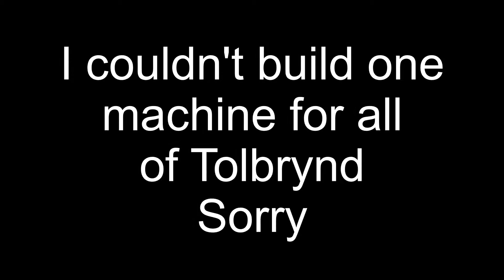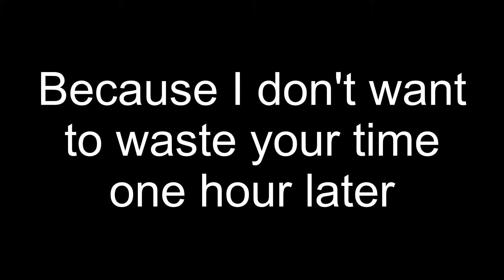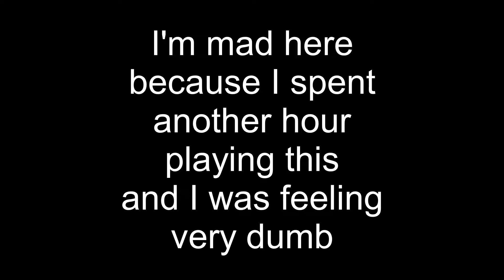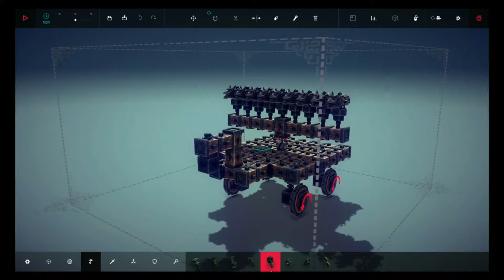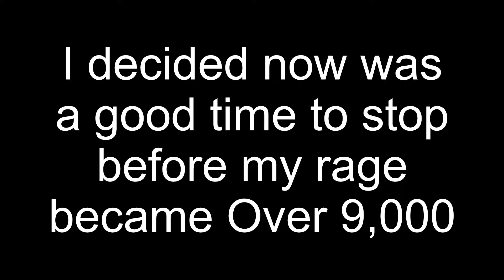Besiege-RAGE SIMULATOR?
DMH, DMHStudios12,/DMH TrollurZ:
1.

2.

Desmeon - Undone

Spitfya x Desembra - Cut The Check

Please ignore hate comments and spam